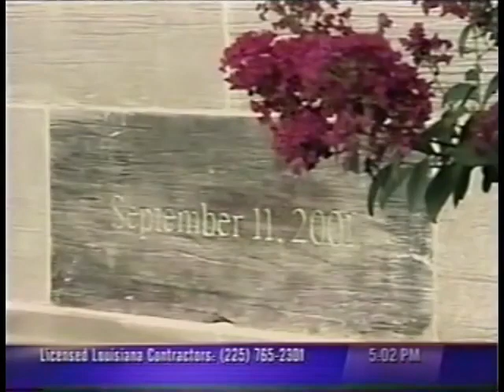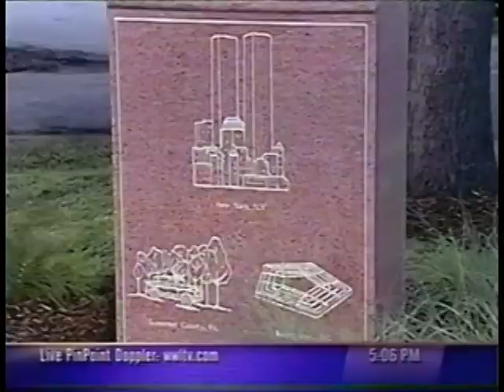WWL Eyewitness News at 5 Start Sep 11 2006 Early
Here is the start of the 5 PM Eyewitness News from WWL in New Orleans, LA.  All copyrights acknowledged.